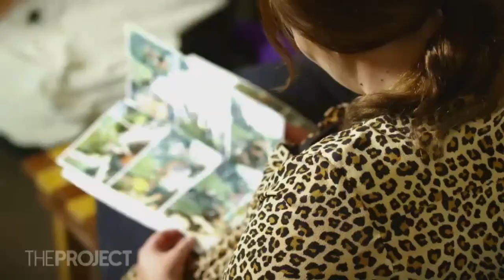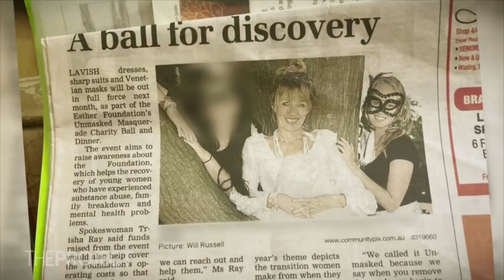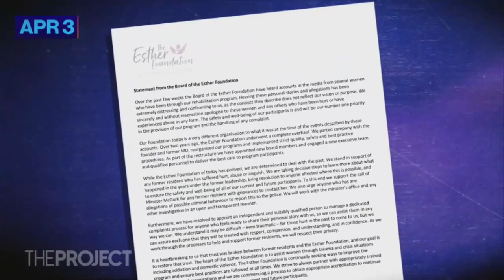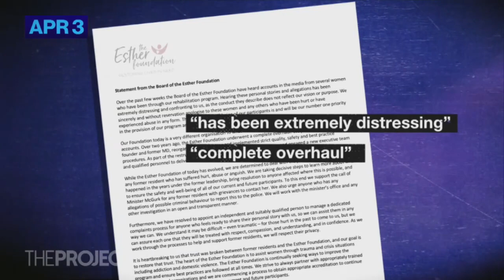Labor Promises Inquiry Into Esther Foundation Accusations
Two weeks ago, we investigated a Christian rehabilitation centre in Perth accused of abusing vulnerable young women, which received millions in funding from the Morrison Government. Now, Labor has promised an urgent enquiry if it’s elected next month.